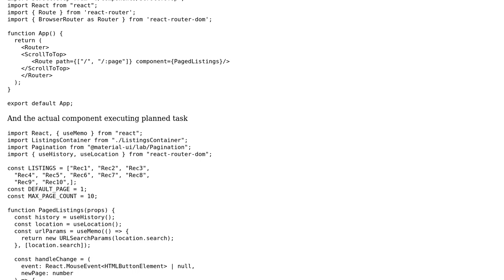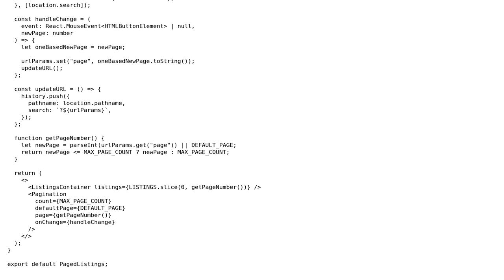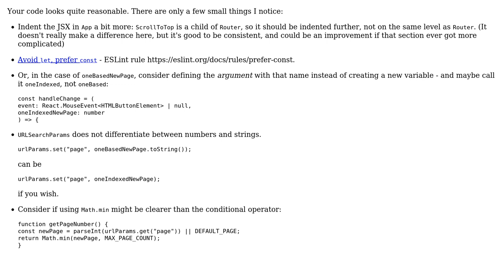Code Review: ReactJS paginated component with React Router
With thanks & praise to God, and with thanks to the many people who have made this project possible! You are responsible for your own actions.